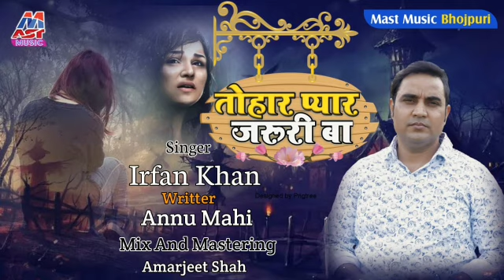Irfan Khan || 2020 का सबसे बड़ा धासु Sad Song || तोहार प्यार जरुरी बा || Tohar Pyar Jaruri Ba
Album : Tohar Pyar Jaruri Ba
Song :   तोहार प्यार जरूरी बा
Singer : Irfan Khan
Lyrics :  Anu Mahi
Recoding: Sargam Studio Shaharkola
Muisc On : Mast Music Bhojpuri

Hits Off Bhojpuri Song“Audio, Video, HD Videos

आप सभी भोजपुरी दर्शको को मेरा प्रणाम , मै अजय यादव दिल से आप सभी का धन्यबाद करता हूँ ,आप लोगो ने मुझे बहुत प्यार और आशीर्वाद दिया ,इसका ,मै बहुत बहुत शुक्रगुजार हूँ , आप सब से अनुरोध है की ,आप सब हमारे इस चैनल Mast Music Bhojpuri को भी इसी तरह प्यार और आशीर्वाद देते रहिये (प्रणाम )